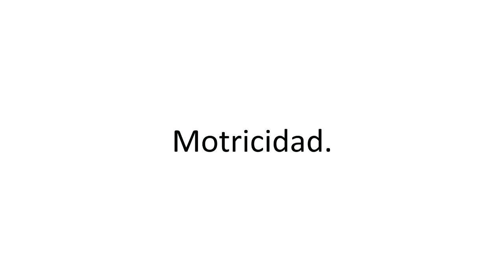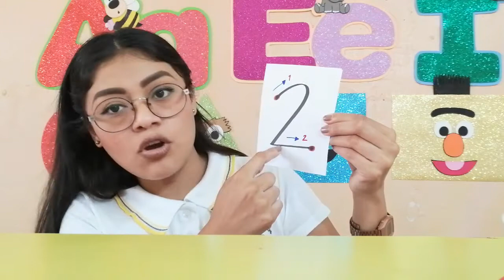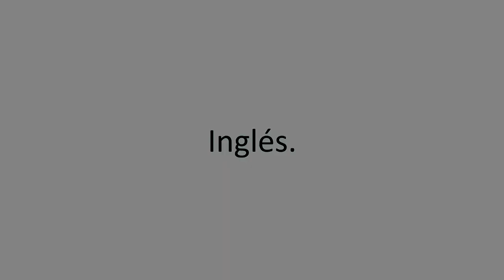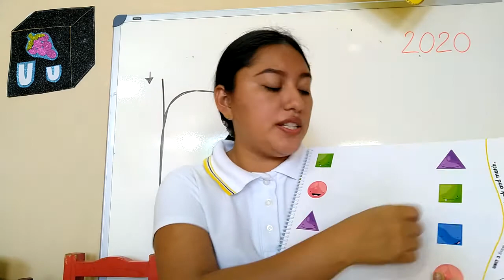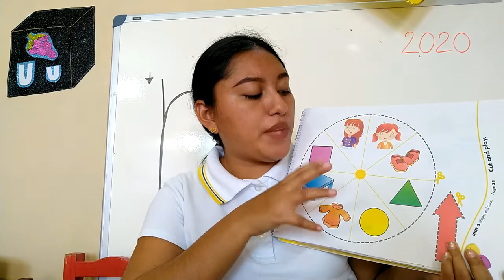1 Kinder:19 de octubre, Resumen de clase.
Resumen de la clase de hoy.